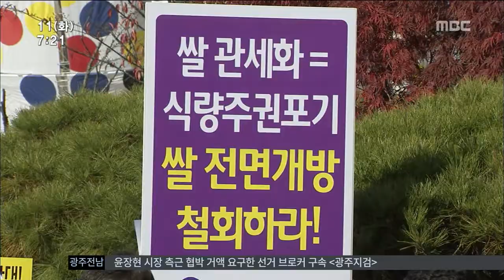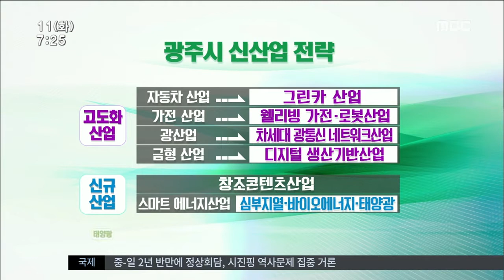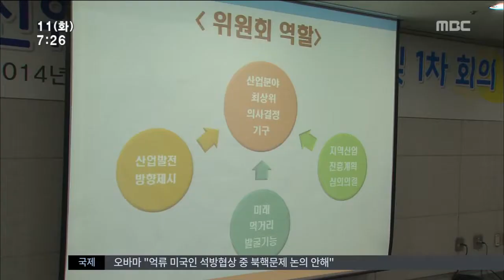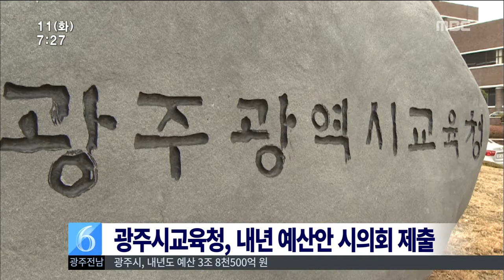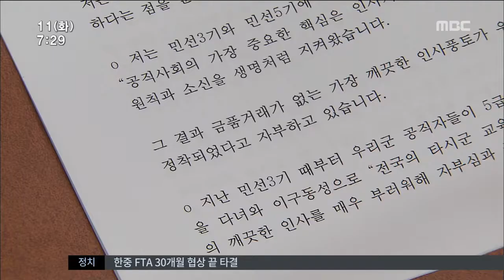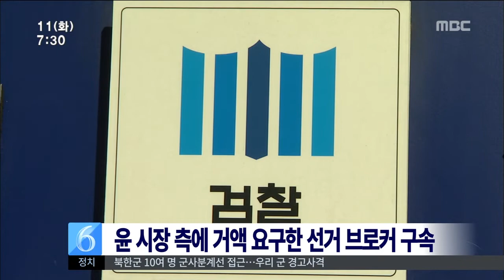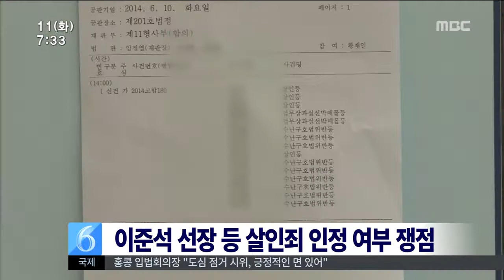[뉴스투데이]뉴스투데이 다시보기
한.중 FTA가 앞선 다른 FTA보다
우리나라 농축수산업에 더 큰 피해를
안겨줄 것이란 전망이 나오고 있습니다.

반면에 여수 산단등
산업계는 경제 활성화에 대한 기대를
보였습니다.

세월호 실종자 9명에 대한
수색 중단, 인양과 관련된 논란이
끊이지 않은 가운데
오늘 이주영 해양수산부 장관이
가족들에게 입장을 전할 것으로 알려졌습니다.

광주시가 고민 끝에 7가지 신산업을 골라
큰 틀의 전략을 발표하고,
구체적인 실행 계획 마련을 위한
위원회 가동에 들어갔습니다.

국내 대표정원으로 떠오르고 있는
순천만정원의 국가정원 지정을 위한
발걸음이 빨라지고 있어
결정 여부에 관심이 모아지고 있습니다.